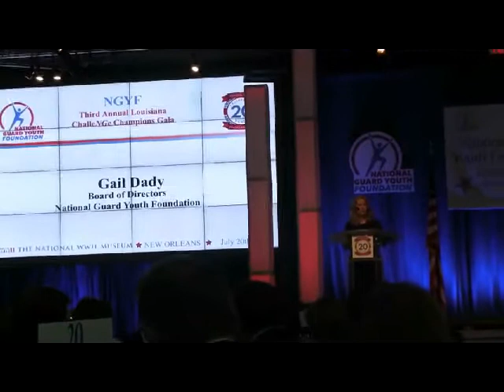Sen. Mary Landrieu, officials pay tribute to National Guard Youth Foundation--short version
The National Guard Youth Foundation, the Foundation's Honorary Co-Chair U.S. Sen. Mary Landrieu and Louisiana Adjutant General Maj. Gen. Glenn Curtis paid tribute to members of the community and local businesses that have partnered with the Louisiana National Guard Youth ChalleNGe Program to provide workforce development and educational opportunities to youth who had previously dropped out of school.

Recent studies on the Youth ChalleNGe Program found it is among the most successful and cost-effective programs for out-of-school youth. Marking its 20th year, ChalleNGe has helped more than 16,000 Louisianans receive a GED and continue their education or join the workforce. Several ChalleNGe graduates spoke  during the program about how the program helped turn their lives around.

The gala event was held at the World War II museum in New Orleans.
This is the shorter version of this video.